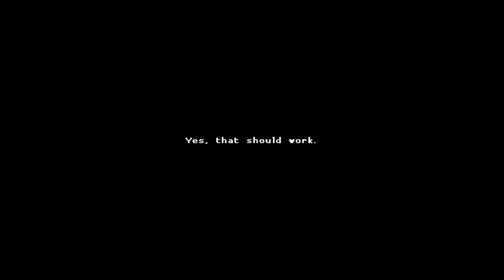Katana Zero on Nintendo Switch – Gameplay Part 10 │ Backlogged Games